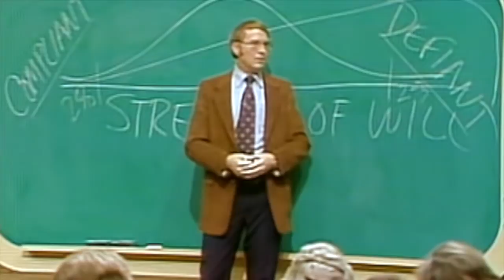Dr James Dobson Building A Family Legacy DVD Series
For nearly 40 years, Dr. James Dobson has been recognized as America's trusted expert on the family and has passionately given himself to the preservation of the family. His acclaimed film series reached over 80 million viewers, which represented one third of America's population at the time. Now, with encouragement from his son Ryan, Dr. Dobson is relaunching this film series, Building a Family Legacy, in order to help a new generation of parents with this collection of eight practical films.